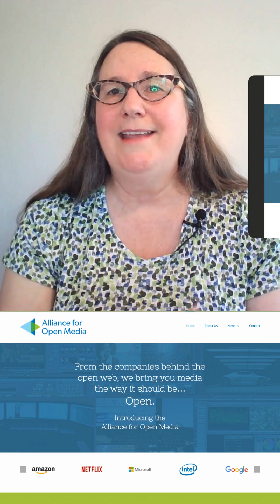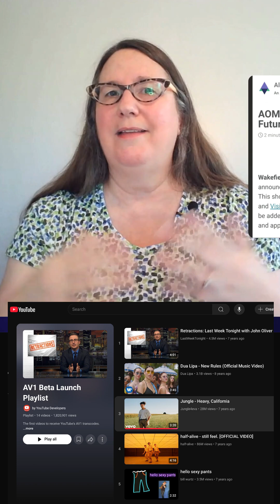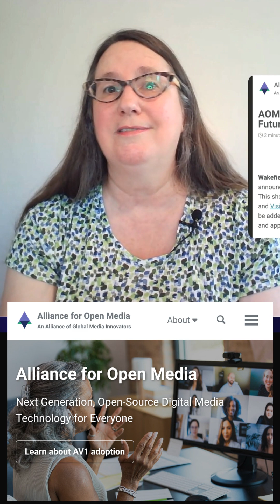Big Tech creates an open video format (10 Years Ago This Week)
They launched the AV1 video codec in 2018 and it has gradually been adopted.
It looks like there is no easy fast way to create new open formats.